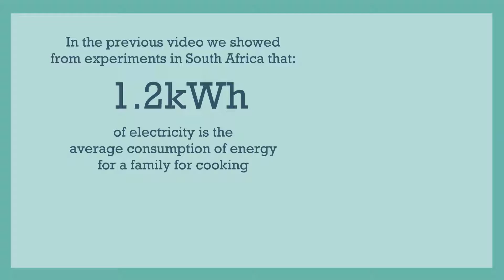Electric cooking in Africa - how much would it cost? (Part 3)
This video is about an 'future think' idea that Gamos is Championing.  We have been working with University or Surrey and University of Loughborough on this proposition.  Please see our website for an update or loop back to the blog